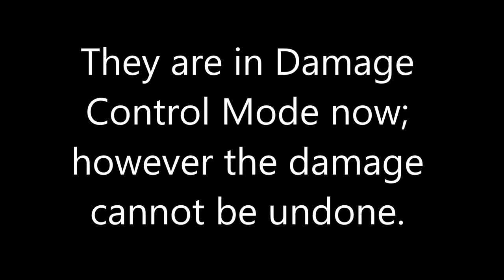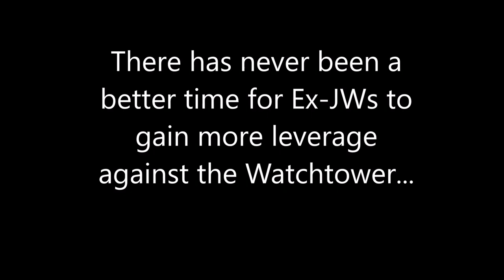Watchtower Takes A Big Hit From A&E Aftermath Video; Time's Up!!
This video is my response to the awesomely done A&E Video last week.